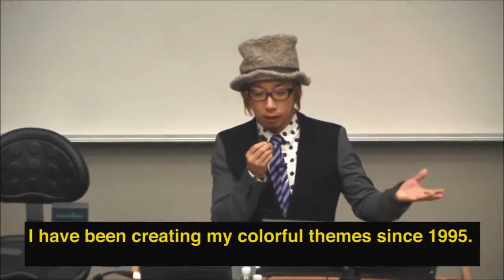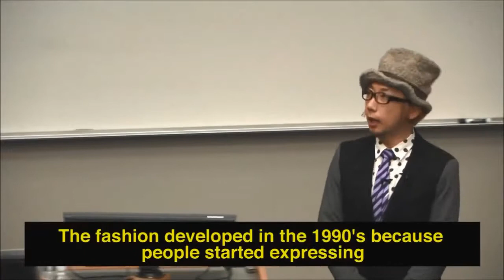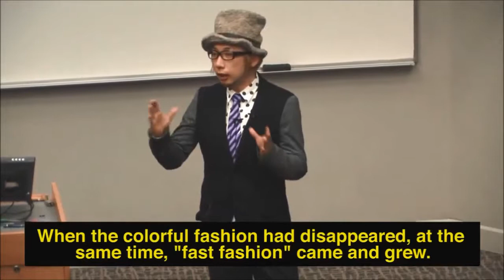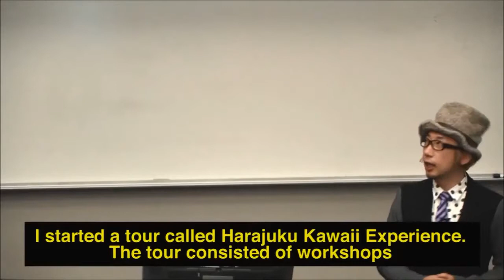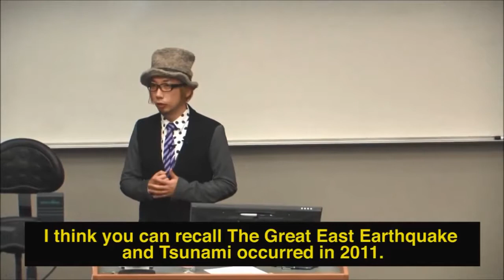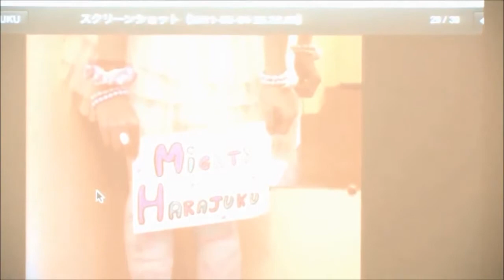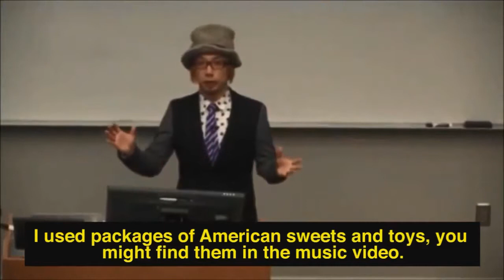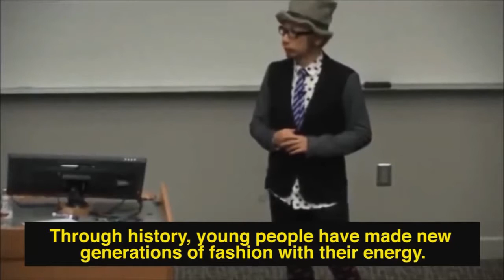"What is Kawaii?" Lecture by Sebastian Masuda at UTC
Sebastian Masuda visited The University of Tennesse at Chattanooga on March 3rd and gave a lecture titled "What is Kawaii?"